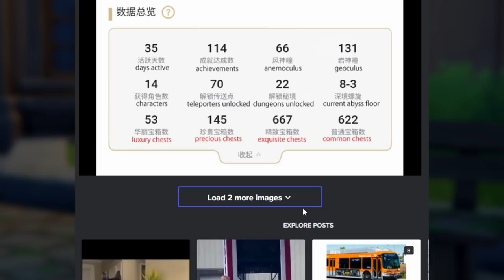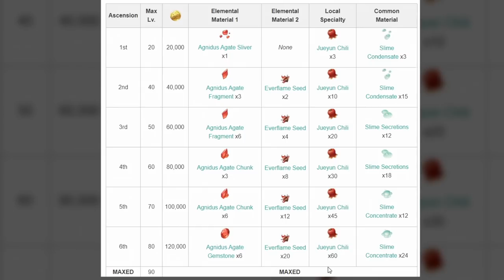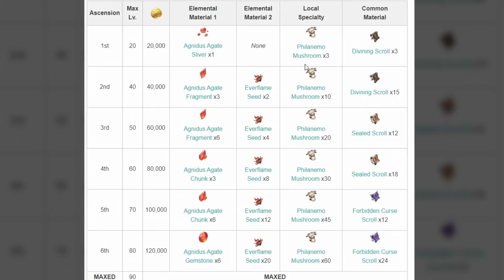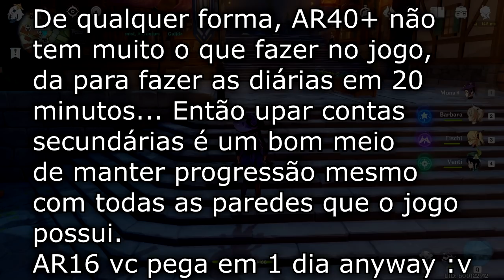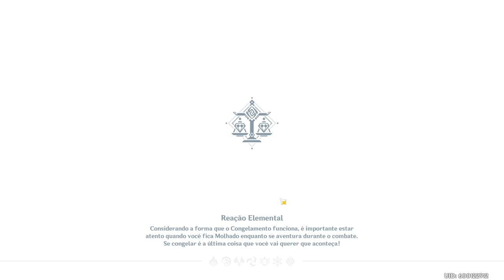Vale a pena fazer rota? Recomendações...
** Links do jogo

► Tá curtindo o conteúdo?  Considere fazer uma doação e ajudar o nosso trabalho a se manter.
► Todo arrecadamento feito por doações será revertido em qualidade para o nosso canal

** Assista também

** BACKGROUND MUSIC